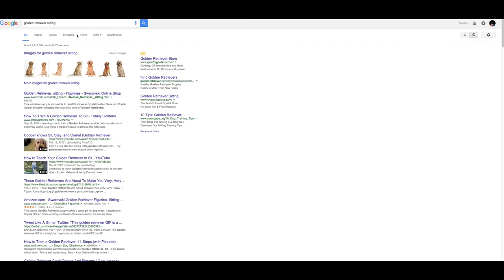How To Find a High Quality Image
A video guide to find a large high quality image for your cardboard cutouts on Google Images.